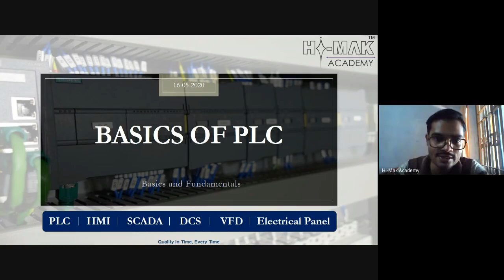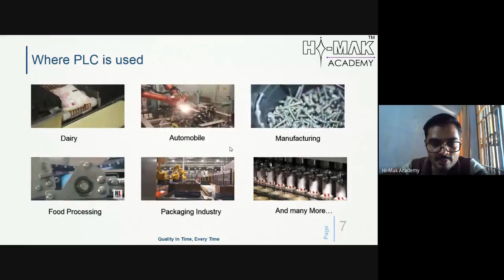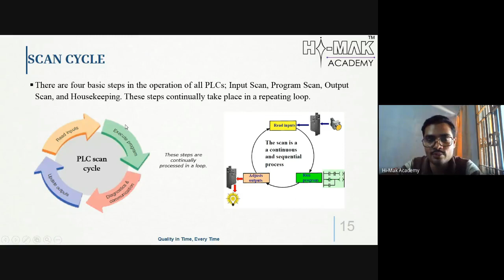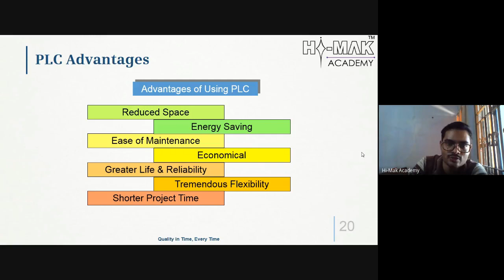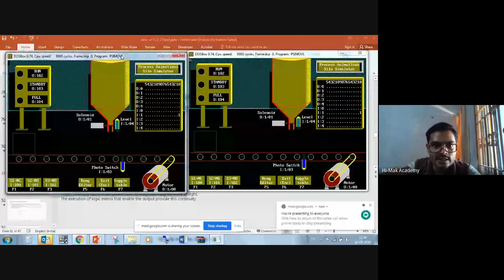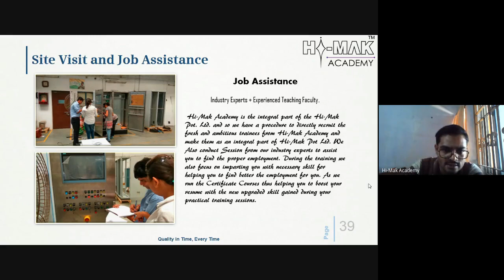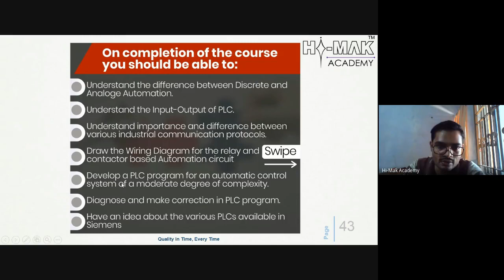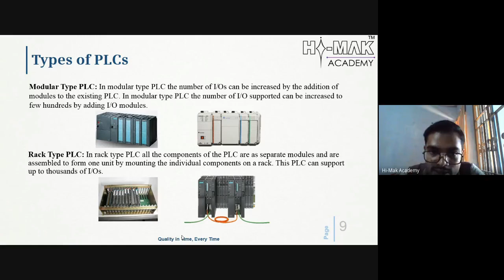Brief knowledge about PLC